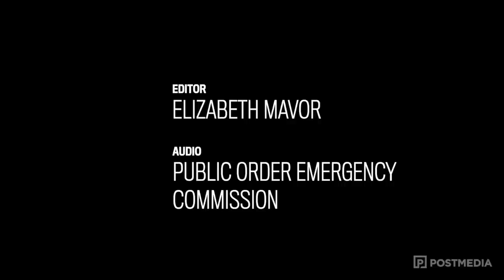Secret recording: Diane Deans and Jim Watson on hiring a new police chief during convoy